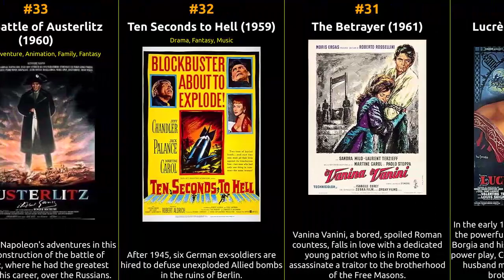Martine Carol - Best movies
The filmography of Martine Carol

1 Lola Montès
2 Bifur 3
3 The Counterfeiters of Paris
4 Max par Marcel
5 En êtes-vous bien sûr?
6 Hell Is Empty
7 Lasciapassare per l'inferno
8 Defend My Love
9 L'extravagante mission
10 Le désir et l'amour
11 Trente et quarante
12 Riviera
13 Je n'aime que toi...
14 Operation Gold Ingot
15 Carré de valets
16 Beach Casanova
17 The Foxiest Girl in Paris
18 Atomic Agent
19 The Stowaway
20 Beauties of the Night
21 Un soir sur la plage
22 Madame du Barry
23 Méfiez-vous des blondes
24 La prima notte
25 Dear Caroline
26 Nana
27 The French, They Are a Funny Race
28 Caroline Cherie
29 Adorable Creatures
30 Lucrèce Borgia
31 The Betrayer
32 Ten Seconds to Hell
33 The Battle of Austerlitz
34 Action of the Tiger